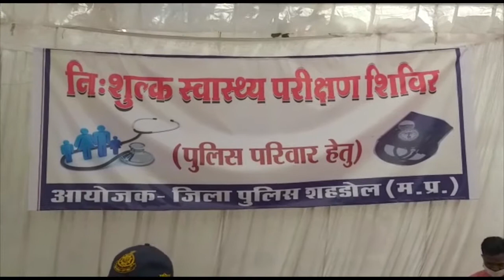शहडोल || बुढ़ार में पुलिस कर्मियों के लिए स्वास्थ्य शिविर का हुआ आयोजन